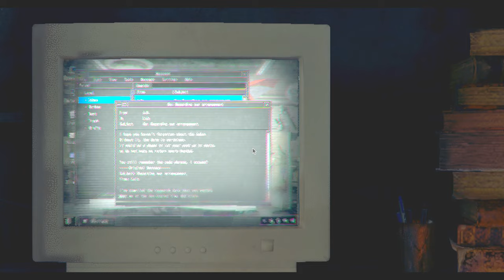最終試練！美女のエロフェロモンに耐えろ！PART37【バイオハザードRE4】